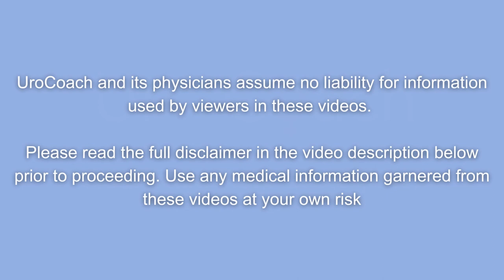Why Can't I Live With A Catheter In My Bladder Forever ?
Do you need a catheter in your bladder to drain it because you can't pee? Did your urologist talk to you about other options, but you find the catheter as convenient? Let's talk about why it's not a good idea to keep a urinary catheter in forever.

We love hearing your comments, please leave them below.
The information contained in the video and/or other multimedia content (the “videos”) represent the views of the UroCoach, LLC (“UroCoach”) and do not necessarily represent the views of any other party.  The content of these videos is meant for informational, educational and entertainment purposes only, and UroCoach does not make any representations or warranties with respect to the applicability, accurateness or completeness of the videos.

These videos are not a substitute for medical evaluation by a health care provider.  Always seek the advice of your physician or other health care provider with any questions you have regarding a medical condition and do not disregard such advice or delay seeking it because of something set forth in the videos.  UroCoach and its physicians assume no liability for medical decisions made by viewers based on the content provided in these videos. Viewers should use the information at their own risk and with the knowledge that UroCoach hereby disclaims any and all liability to any party arising directly or indirectly from any use or viewing of the videos.
00:00 Introduction
00:52 Reasons Why People Have Chronic Catheters
01:53 Chronic Catheter & Infection Risk
03:02 Chronic Catheters & Urethral Erosion
03:35 Chronic Catheters & Clogging
04:25 Options Instead of Chronic Catheter
06:39 Chronic Catheter May Be the Best Option...
06:51 Pearl of Wisdom